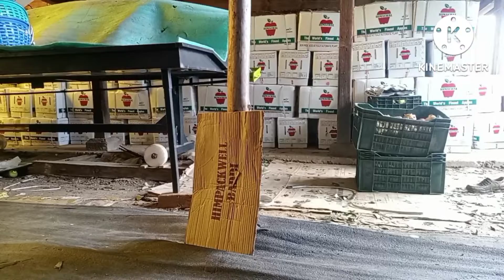#52 cow khadi hai bich road me.......